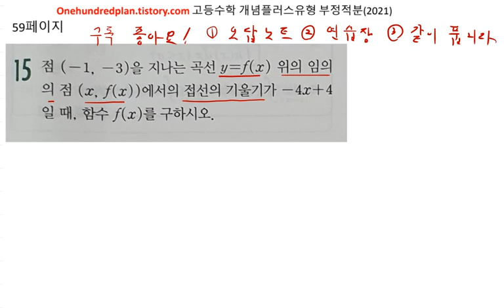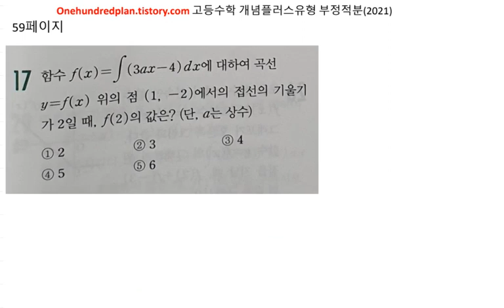고등수학 개념플러스유형 (2021년) 수학2 유형편 부정적분 59 61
백년지계